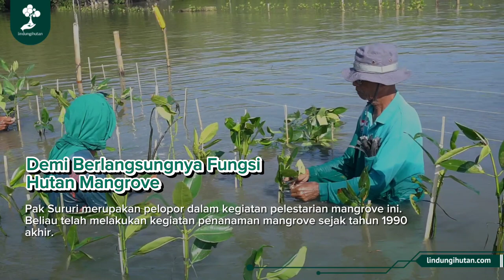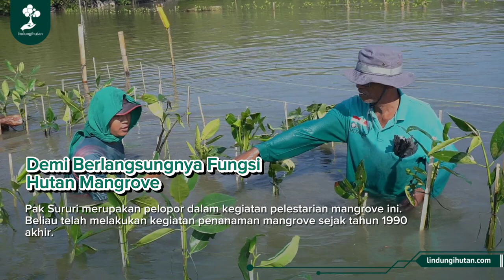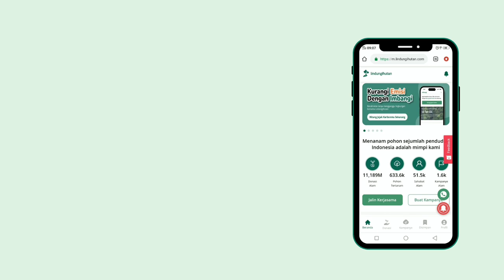Pantai Mangunharjo: Percontohan Kegiatan Pelestarian Mangrove Semarang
Area mangrove di Kota Semarang tersebar salah satunya di Kelurahan Mangunharjo, Kecamatan Tugu. Terdapat dua spesies mangrove dominan yang hidup di wilayah ini, yaitu Rhizophora mucronata dan Avicennia marina.

Namun, kian hari kondisi hutan mangrove saat ini semakin memprihatinkan. Hal ini disebabkan oleh pengaruh iklim maupun tingkah laku manusia.

LindungiHutan turut mendukung kegiatan Pak Sururi dan kawan-kawan dengan melakukan Kampanye Alam untuk pengumpulan donasi pohon. Aktivitas ini dilakukan untuk mengurangi dampak banjir rob di sekitar pemukiman warga.